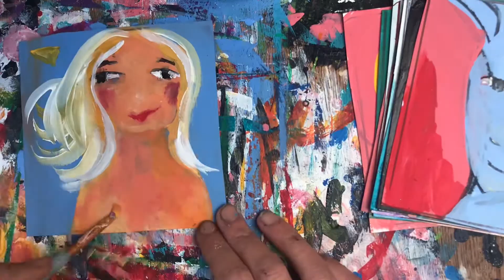Lockdown Gang (1)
During lockdown I painted myself some company ... here are the first 5 I finished . The others will follow next week 😊 All originals can be bought fro Anna Fitzgerald Art on Etsy ... but there’s no pressure to buy . I hope you enjoy watching my painting process .. this is over 10 hours of painting .